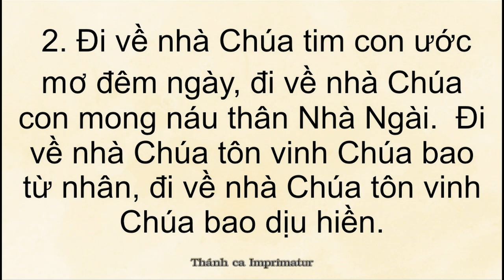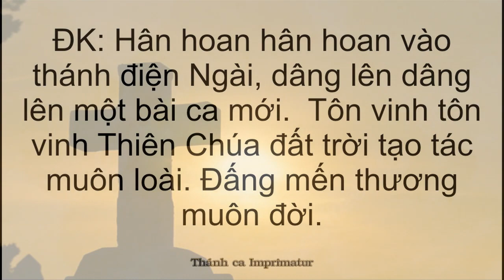Đi về nhà Chúa - Nhạc sỹ Ngọc Linh. Ca nhập lễ.